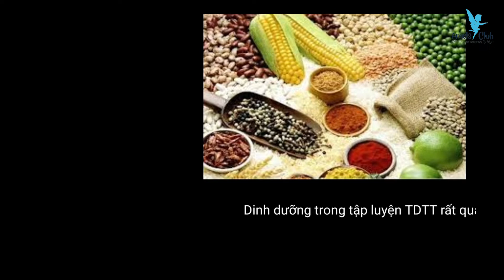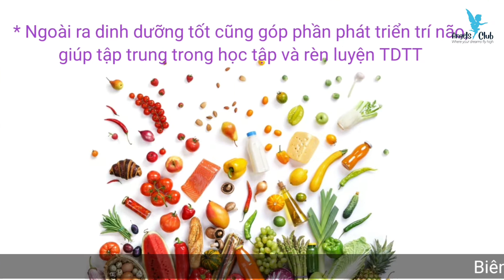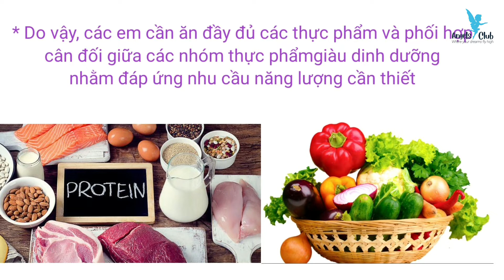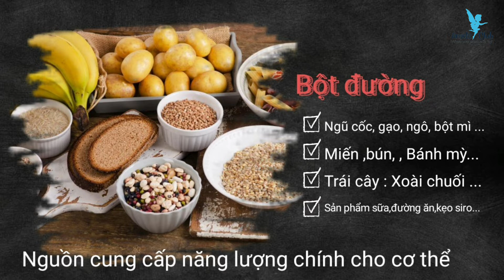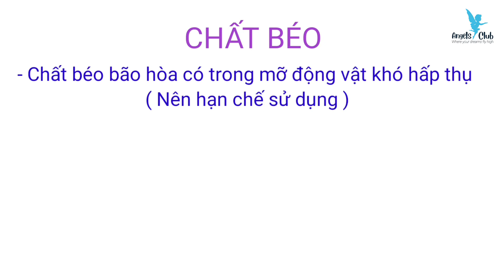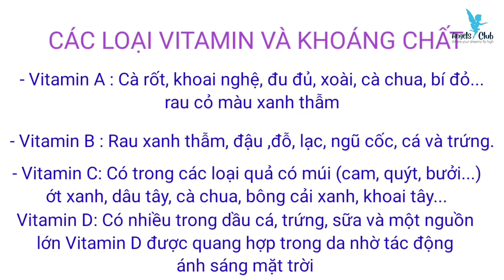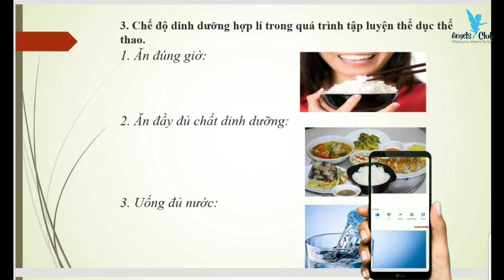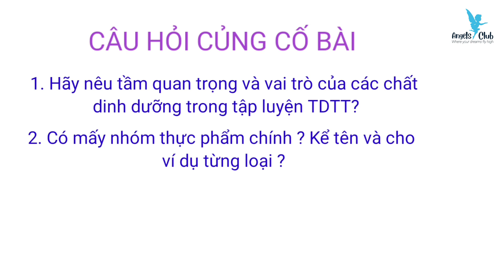Chế độ dinh dưỡng trong tập luyện TDTT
ANGELS CLUB là CLB Năng khiếu đào tạo các môn Zumba, Dancesport, Sexy dance, Nhảy hiện đại, Múa cổ trang, Múa Ballet, Mẫu nhí, MC nhí , Đàn Piano, Thanh nhạc, Vẽ Tạo hình, Cờ Vua,  Võ thuật ...  cho cả trẻ em và người lớn.

Chủ Nhiệm Angels Club :
THẦY NGUYỄN HOÀNG ANH

HLV Quốc gia Dancesport
HLV Quốc tế Zumba fitness
2 HCV Dancesport giải Malaisia open 2018
Thạc sỹ Quản lý TDTT ĐH TDTT Bắc Ninh
GV dạy giỏi cấp Thành phố 2 lần.
Tổ chức 7 giải Dancesport Chuyên nghiệp
Tổ chức thành công Fectival 2020 tại Hà Nội.

Địa chỉ : Cs1: 239 Parkriver Ecopark Hưng Yên  ( Tầng 2)
Cs 2: 165 Marina Ecopark Hưng Yên ( Tầng 2)